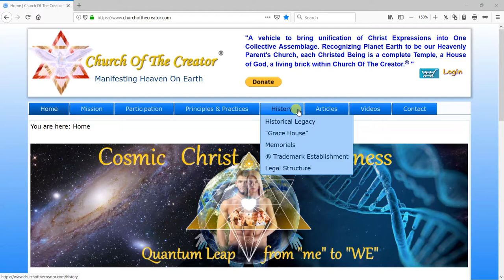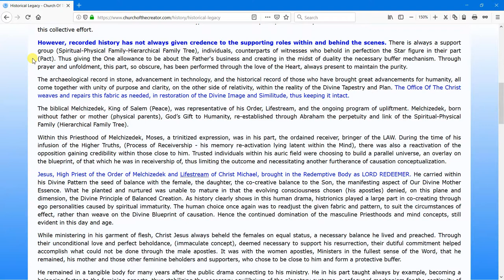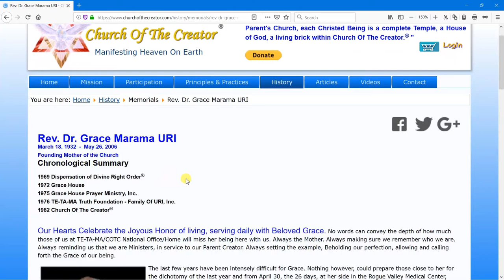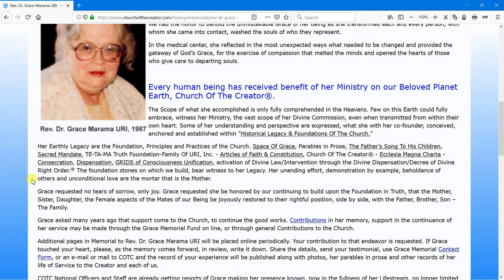Introduction Series - Church Of The Creator® Historical Legacy Foundations Series# 00002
The roots of TE-TA-MA Truth Foundation-Family Of URI and Church Of The Creator® are anchored in the Heavens, part of the foregoing and ongoing unfoldment of God's Divine Plan. Part of the Greater Plan, Divine Directives Administered through the Creator's Heavenly Hierarchy,

The Office Of The Christ, coordinated by the Orders of Michael, Metatron and Melchizedek, has the responsibility and administrative authority in the Hierarchy of Heavenly Government, to bring about the necessary purification and consciousness evolvement on this planetary sphere and its fallen universe. Known and unknown avatars of Humanity, in all fields and disciplines, have had representatives of their Lifestreams in consciousness of this collective effort.

As a reference point, 1969 was the timing on the part of the feminine vehicle to enter into a Process of Receivership, New Birth, releasing rebirth, being given that choice, through witness, within and through the Office Of The Christ. Since that time the process continues, in the balancing of all estates of consciousness, in preparation for the outpouring of the Gifts of the Divine Mother Essence, Holy Spirit Shekinah, these are some pivotal points of significance.

In 1973 received was the conceptualization, understanding, anchoring of the Divine Dispensation, the tool gifted to this planetary sphere, that instrument of affirmation, Divine Right Order.® This vibrational harmonic when spoken resonates and sets into motion, Cosmic and Divine Law, an automatic alignment to manifestation of Heaven on Earth, the Highest Truth and Justice for the Whole of Creation. Through use, you will experience its effectiveness. Key was the concept, understanding and use of Divine Law demonstrated by our Beloved Brother Jesus, within his ministry, to always act, be conscious of being a Spiritually Commissioned Representative, connect with the whole of the Lifestream, the whole of the memory membrane, from the first Creational Seed Adam to the NOW, when ministering to anyone, always for who they are and who they represent; Always when experiencing circumstances within life and living, be conscious, asking, acting as a Divine Representative, proactively through choice, activating adjustment, through Decree of Divine Right Order® relative the circumstances, what they represent, "...for the Highest and Greatest Good for the Whole of Creation."

This period of the preparation extended through the 12 months of the MAZZAROTH and TWELVE (12) GATES of all things, the THREE IN ONE. Preparation timed and coordinated with the planetary dispensation of 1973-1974 releasing KARMA and KARMIC PATTERNS by way of the Cross, for those choosing the New Birth Process. It involved transmutation of negating miscreated thought forms for the Whole of the memory membrane, from the root and that which was beyond the root. The heaviest areas of consciousness still remaining at that time, to be cleared, were within the psychic astral planes surrounding this third dimensional reality and planetary auric field. The ongoing local cleansing and Hierarchical adjustments being coordinated throughout the Many Heavens under the authority and auspices of Archangel Michael.

In application of this Divine Law, beginning in 1974, Bestowed Alignment, Within The Heart Of The Divine Mother, Spiritual Witness prepared the ground for receivership of the Codes, and Infusion of the Higher Truths. Through working with many hundreds of individuals, in many places, as representatives of their Soul Groups and root race, the memory membrane was cleared. ONE encompasses All and in this way their collective Lifestream receives the benefit of the work of the ONE, therefore the upliftment of the cells (selves) of the BODY.

Through the Collective Grids of Cosmic Christ Consciousness, the supportive energies of the Order, Brotherhood and Priesthood of Melchizedek, the axial-nucleus alignment to Archturus for this planetary sphere and its systems, Church Of The Creator® represented through the Heart, Mediatorship of the Feminine Principle, has been accomplished. Those choosing to transmute in all aspects, each of the 12 Lifestreams, through unconditional Love and Light, are bringing about the upliftment of mankind's vibration, from this duality plane into the Trinitized expression of the Redemptive Christ Body.

The spiritual inspirations, wisdom received, were first published in 1977, Space of Grace, Parables in Prose. Collectively lived, establishing, infusing, evolving the collective conscious of humanity.  That collective service is referenced, and available for your use, within GRIDS of Consciousness Unification - Group Responsibility In Divine Structure, first published in 1984.